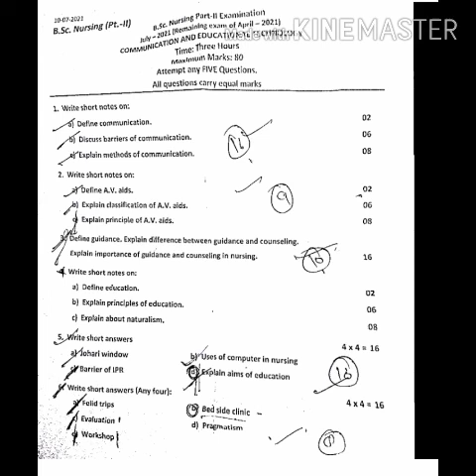इतना आसान पेपर न सुना न देखा review of bsc nursing 2yr cet paper 2021 __😃😄😄😄😁😁😁